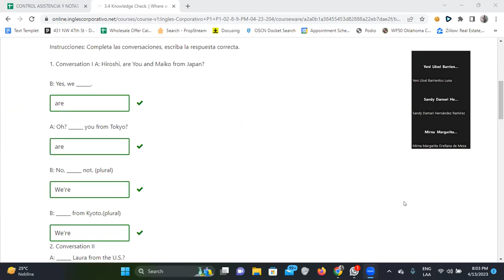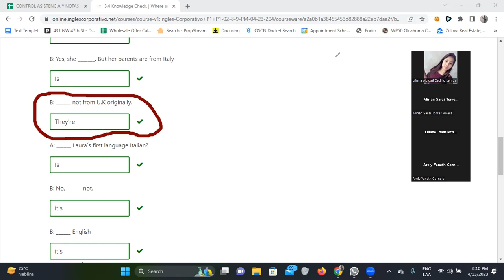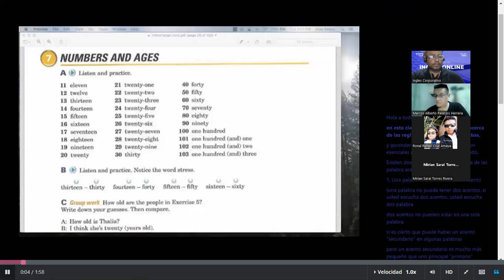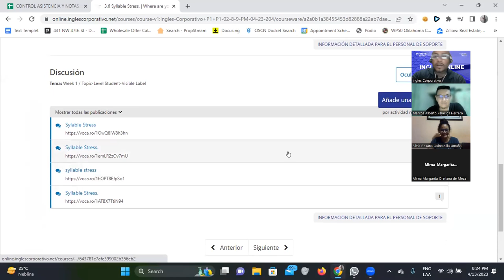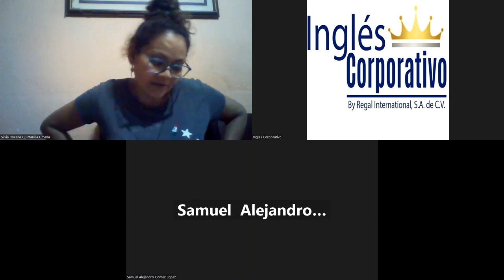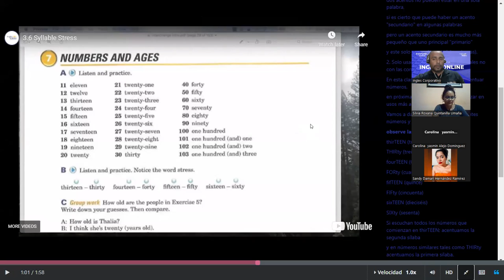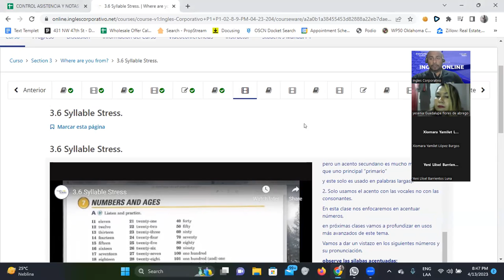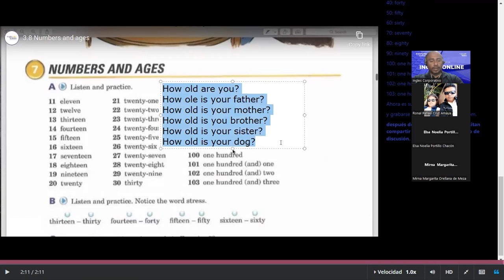SESION 6-13/04/2023-FI-REGA-140-Santos Vasquez-Numbers 1 to 100